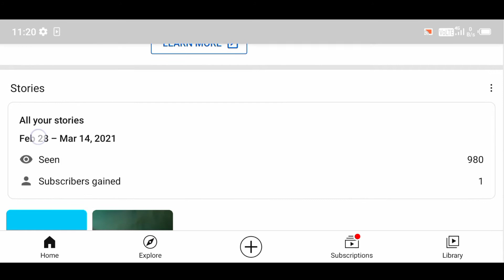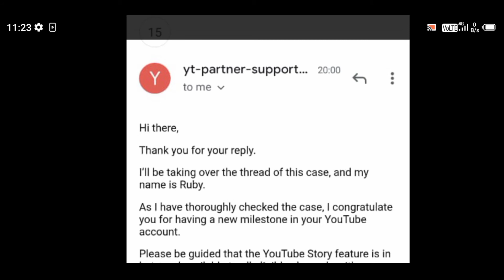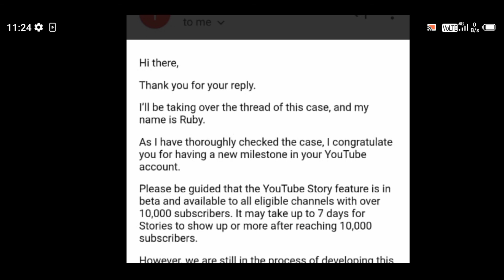How To Enable YouTube Story Tab in 7 Days 2021 || YouTube Story Tab Kaise Enable Kare in 2021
How to enable story tab in 2021 YouTube Story Tab New Update 2021 || YouTube Story Tab Kaise Enable Kare in 2021

My Smartphone:- #

My Soft Lighting Umbrella:- #

My Mic :- #

Green Screen With Discount :- #

Thanks🙏